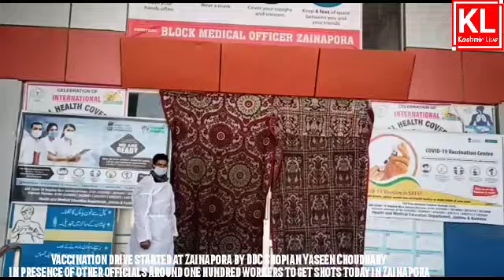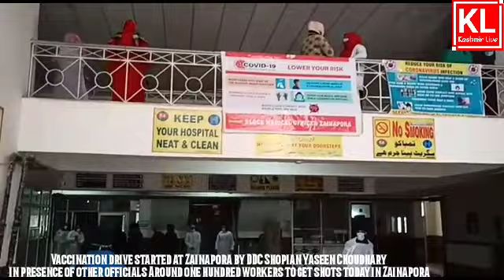Vaccination drive started at Zainapora by DDC Shopian Yaseen Choudhary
Vaccination drive started at Zainapora by DDC Shopian Yaseen Choudhary in presence of other officials

Around one hundred workers to get shots today in Zainapora